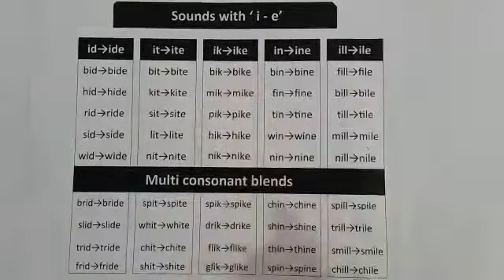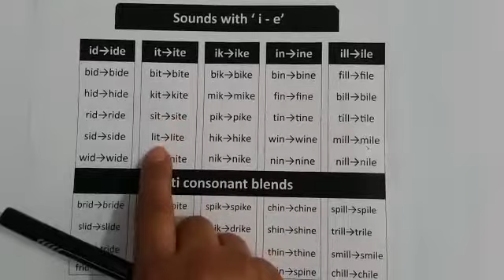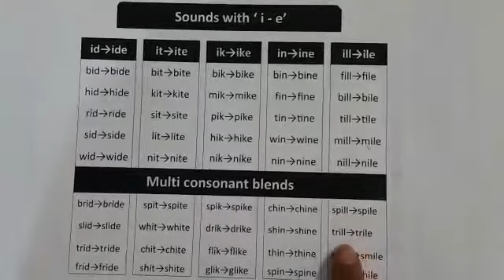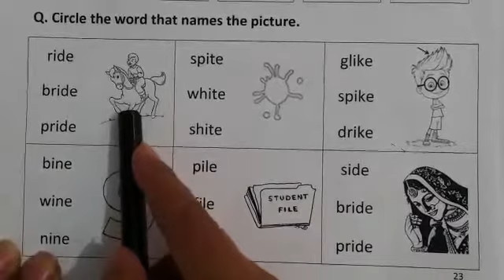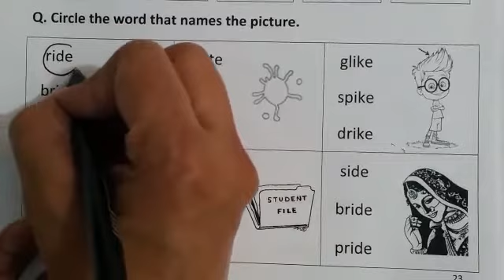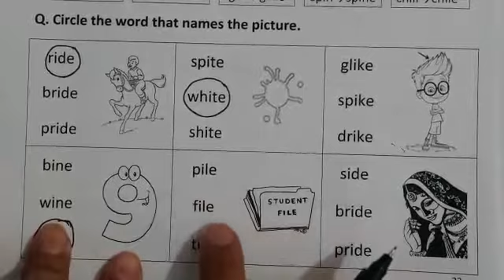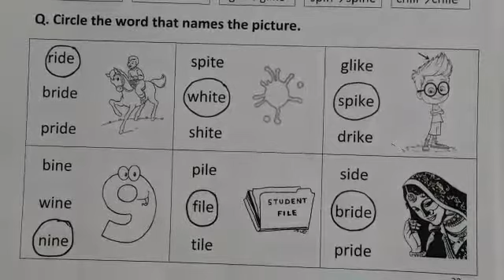Class 2 Phonics Page 23